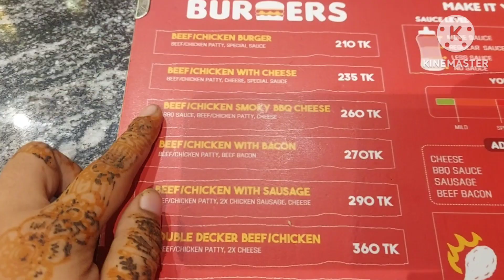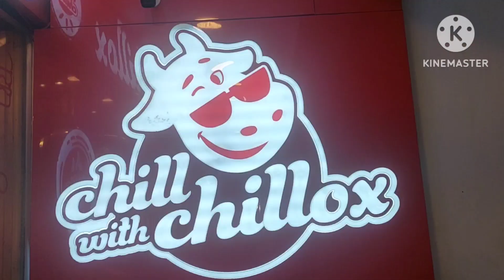হজ্বের রোজা, ঈদের প্রিপারেশন এবং চাঁদ রাত স্পেশাল ব্লগ।